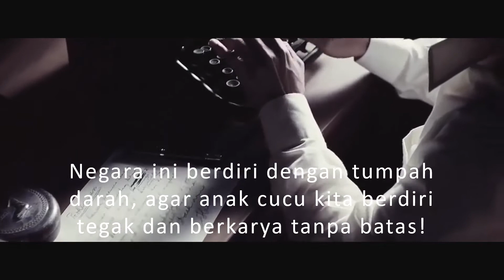DIRGAHAYU REPUBLIK INDONESIA KE 75